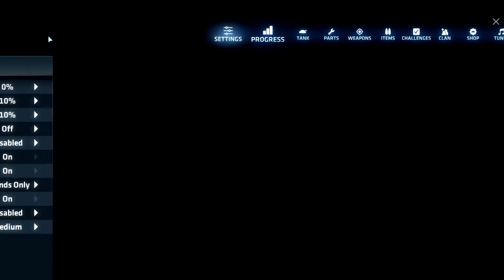Shellshock Live: 4v4 Pits of Uselessness with Lost and Xeno Plus Suprise Guest Star